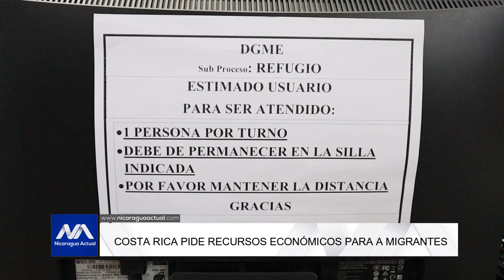Costa Rica pide dinero a comunidad internacional para atender migración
El gobierno de Costa Rica requiere al menos 200 millones de dólares anuales para supuestamente atender la situación humanitaria de los migrantes refugiados en este país, ante esta situación San José pidió más recursos económicos.